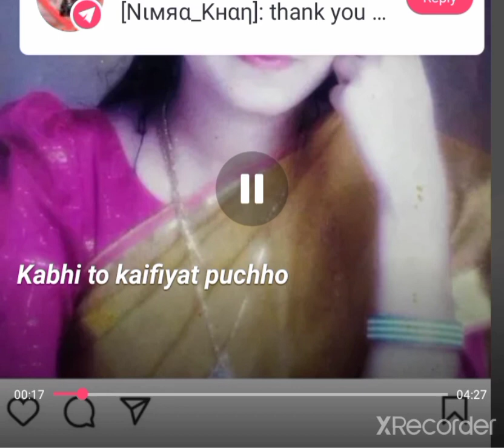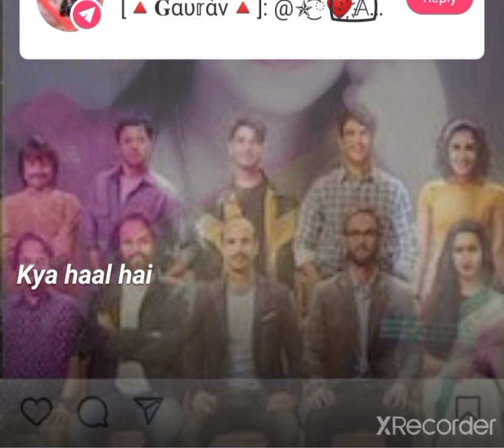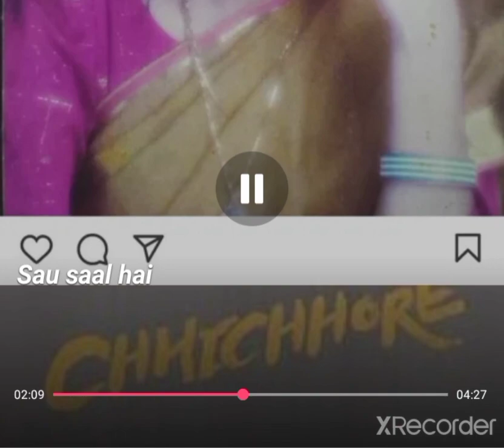hema star ✨ song of khairiyat puchho kabhi to kaifiyat puchho.....